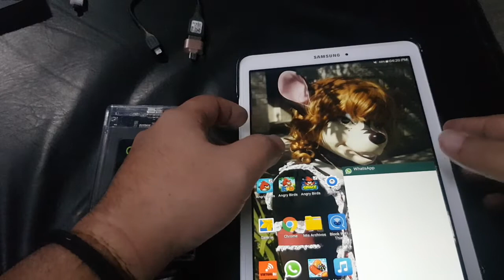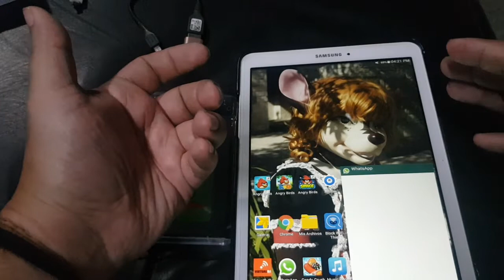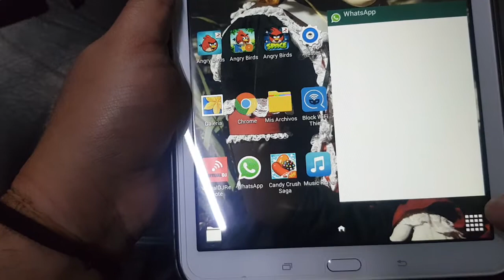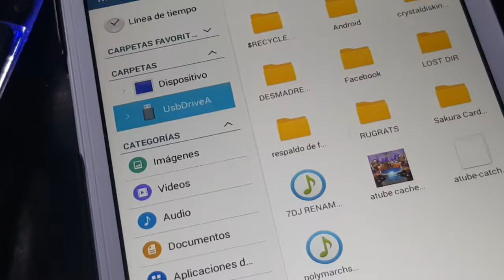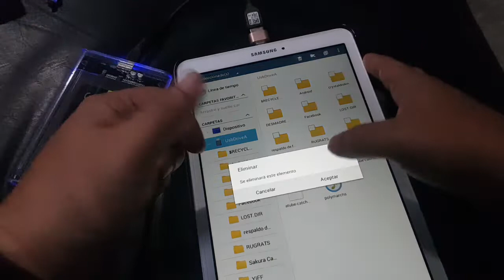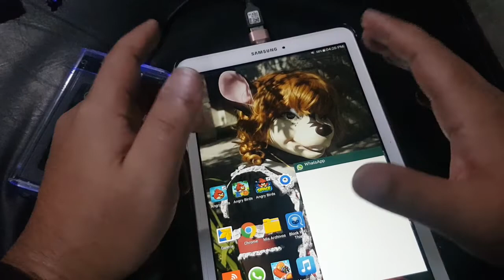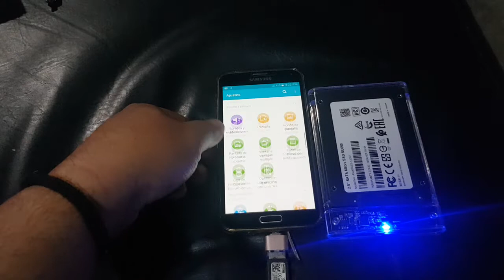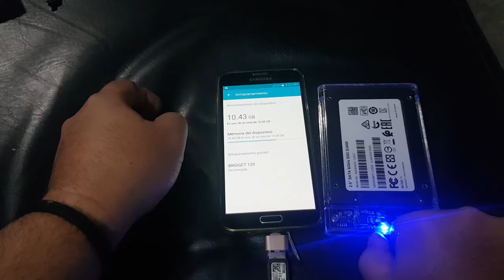conetando disco duro a tablet y celular no apto para iPhone Ni ipad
No editare si solo ponen el nombre de la canción Porque a paso que me piden una canción y me dicen que Esa no era solo link artistas géneros que no edito
Banda
Corridos
Norteño
Mariachi
Brindis
Cumbias
Dubster
Rap sureño
Malumba
Ozuna
Bad bonny